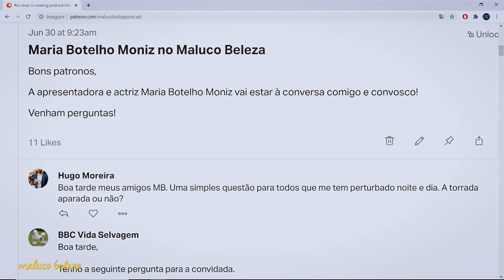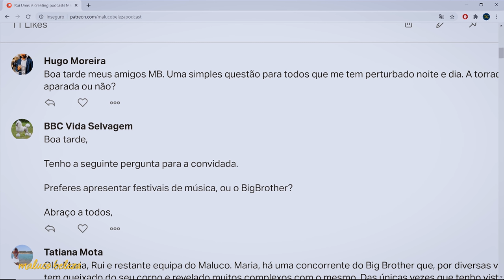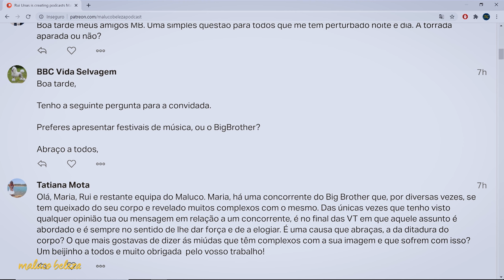Maria Botelho Moniz - "sou fã de reality show..." - Maluco Beleza (1/3)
Primeira parte da conversa com Maria Botelho Moniz no Maluco Beleza onde fala da sua experiência no Big Brother e do seu percurso profissional.

A EQUIPA